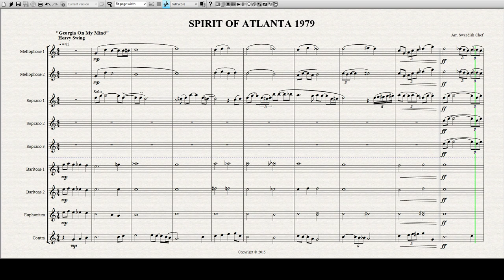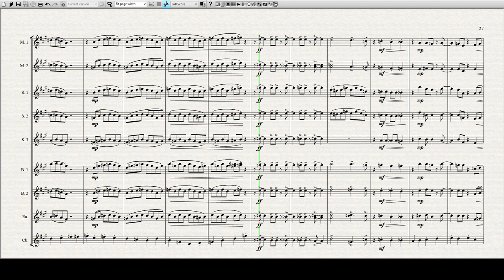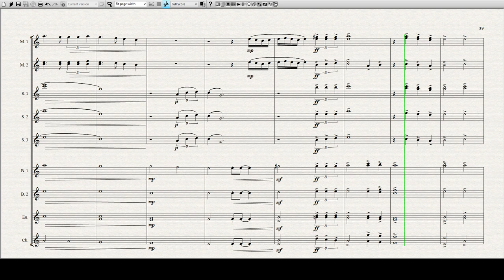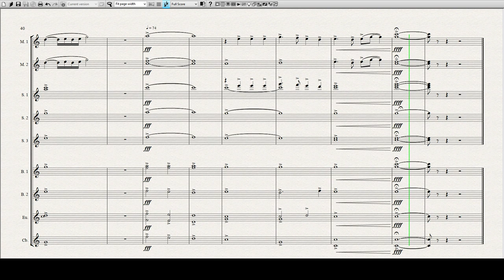DCI Spirit of Atlanta 1979 - Transcription (Full Show)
My attempt at a transcription of Spirit's 1979 show - originally by Jim Ott.

The score is for G bugles, as it was originally designed for. Set it to 1080p, turn up the volume, & enjoy!